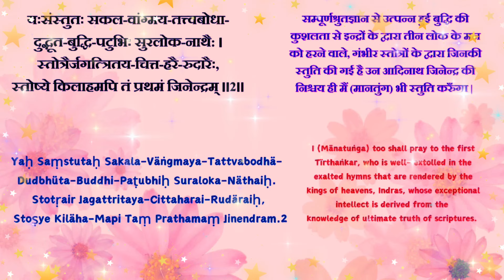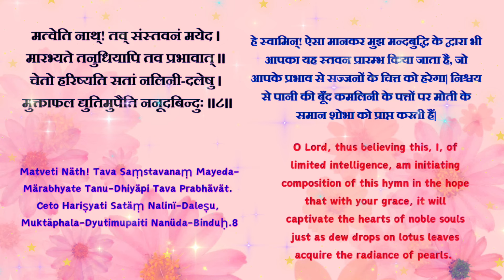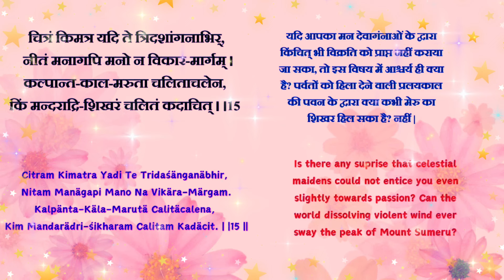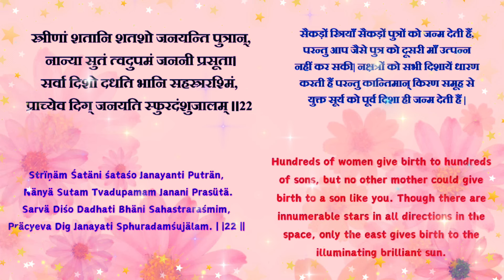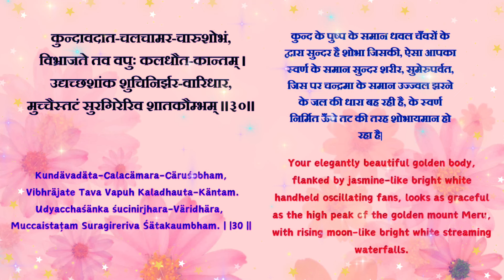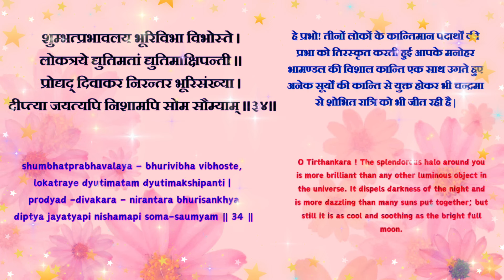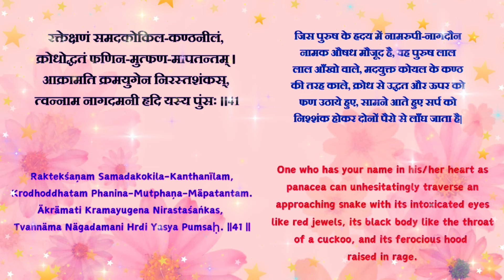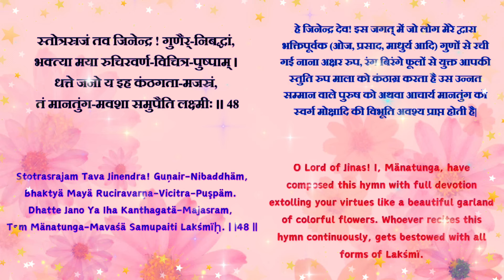Bhaktamar Stotra with meaning of Hindi and english By Samani Malay Pragyaa